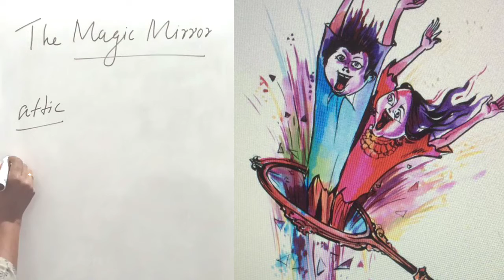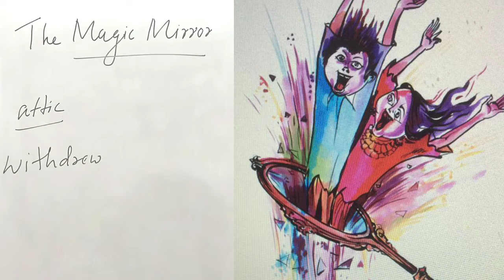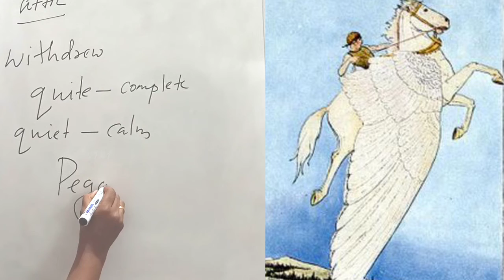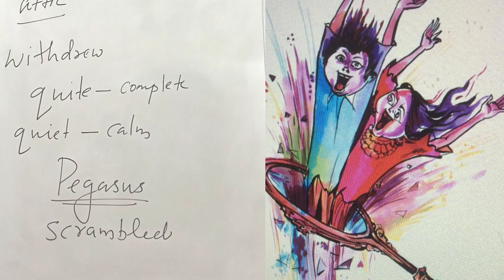KITE VICTERS 5th Std English Unit1_ Episode 4 " The Mirror"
5th Std English Unit1_ Episode 4 " The Mirror", easy way to learn 5th Std English,